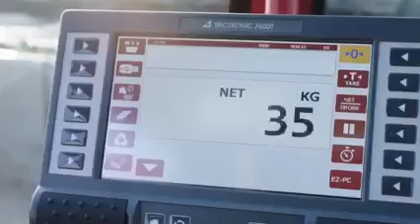Top As Melhores Máquinas Do Mundo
Top as Máquinas mais Incríveis já Produzidas no Mundo inteiro 7 invenções Agro e campo